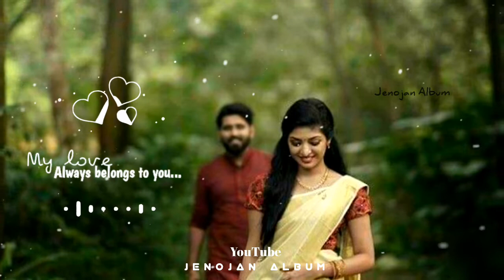Naam - Alli Pookal | WhatsApp Status | T Suriavelan | Stephen Zechariah & Priyanka | Jenojan Album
@J E N O J A N   A L B U M

Jenojan Album 🎥🎞
Music 🎶🎵

Written& Directed by - T Suriavelan
Associate Director Satyamorthi Naidu | Jabu Deen Faruk
Director of Photography - Segar Varathan
Producer- Manju Balakrishnan
Assistant Director - Murali Murugan | Haaran Pjey
Assistant Producer Dhivyah Raveen
Editor-R Yuvan | Guru
Background Score - Ajmal Tahseen | Suman Batteur
Colourist - Hasunesh
Music composer & Arrangements - Stephen Zechariah
vocals-Stephen Zechariah | Priyanka

Lyrics-T Suriavelan
Charango, Bass & Guitar - Keba Jeremiah
Solo Violin - Embar Kannan
Flute Finny David
Rhythm Programming - Arjun Vasanthan
Additional Programming - Raghu Natesh
Mix &Master - A M Rahmathulla
Recording Studios- Aleph VTav Studios
Music Production - Kumar Morgan